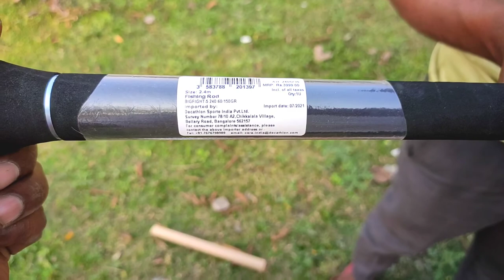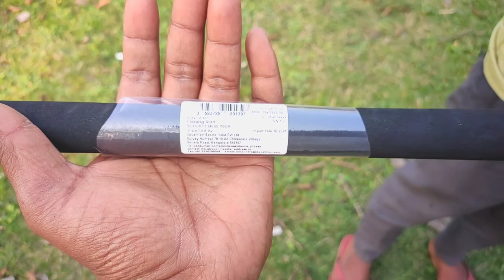Fishing Rod 👉 caperlan bigfight-5 catfish havey fishing carban and fiberglass rod review decathlon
caperlan bigfight-5 catfish fishing rod havey fishing carban and fiberglass rod review decathlon
FEATURES 👇
length: 2.40m
Transport length: 1.665m
casting weight: 60g - 150g
weight: 355g
action: tip action
materials: carbon and fibreglass
offset rod (handle 85 cm, tip 166.5 cm